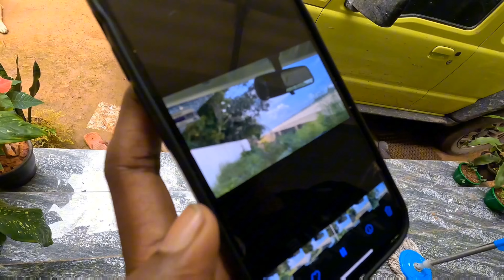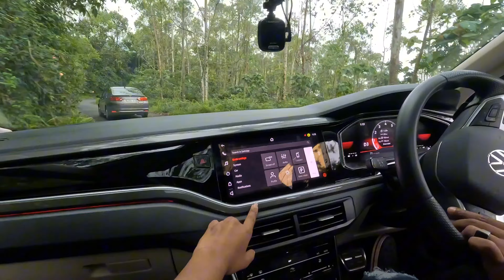Day in my life vlog1 | munnar to silent valley 🥹 | Girlfrommunnar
This is what I  did/eat/drink / in a day 😜
Just a funny vlog since so many of you asked me to do this. Get your popcorn and enjoy 😁